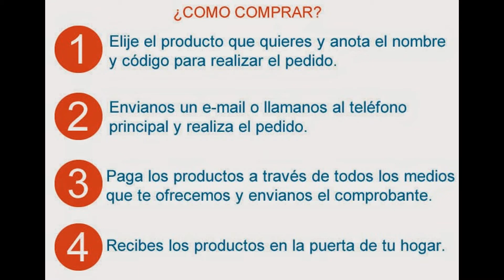Funda de cable trasera 140cm para guaya de acero | Bicicletas Rubiano Tienda Online